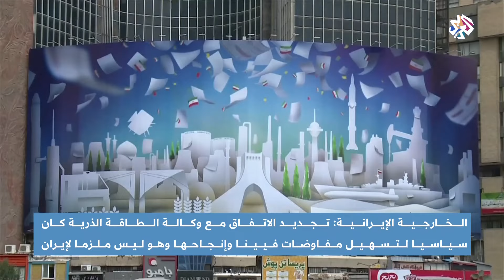واشنطن تهدد طهران بالانسحاب من المحادثات النووية │ أخبار العربي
قال مسؤول في وزارة الخارجية الأميركية إن على إيران التعاون مع الوكالة الدولية للطاقة الذرية دون إبطاء مضيفا أن عدم التعاون سيتناقض مع حديث طهران عن استئناف الالتزام ببنود الاتفاق النووي.
تقرير: عبد الرحيم الطويل